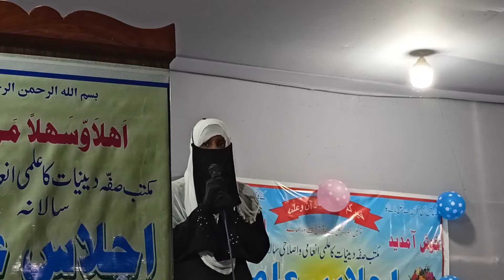naat bola lo phir mujhe.... (gulafshan parween) maktabe suffa deeniyat ijrahta zila Darbhanga Bihar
the best nazm